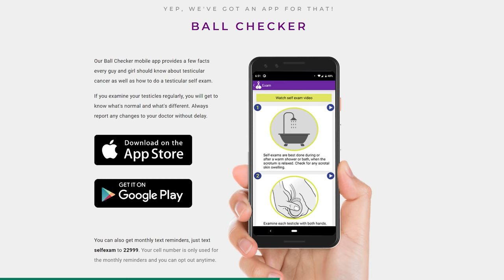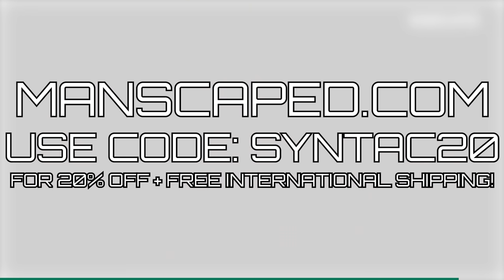I Created the Ultimate Nocturnal Predators! - ARK Survival Evolved [E128]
Shave 🥜 to save 🥜 April is National Testicular Cancer Awareness Month! I’ve partnered with @Manscaped to help spread the word 🔎🥜 Visit Manscaped.com/TCS to learn more about simple self-checks for cancer prevention & SHARE to help save a life.

W/ SYNTAC

The Cluster Series is a Syntac Adventure spanning every Ark Survival Evolved Map. In this series Syntac will tame, breed and mutate any creature he can get his hands on while also building automatic farms, creature museums and fighting every boss from the Overseer to the King Titan!